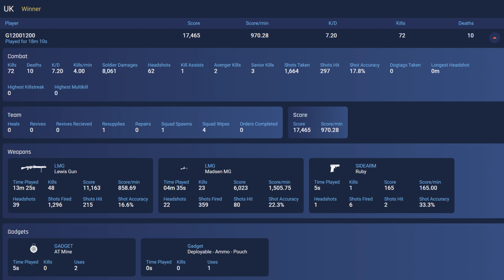User name: G12001200 - Battlefield 5 Spectating A Cheater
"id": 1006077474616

User name: G12001200